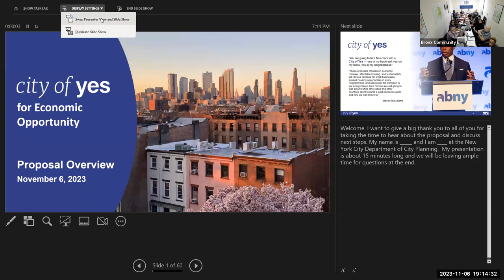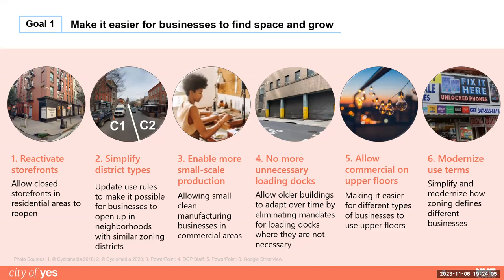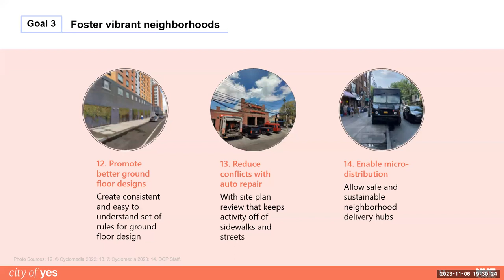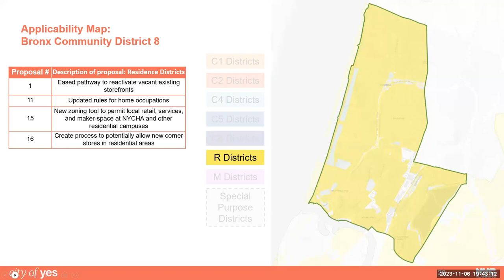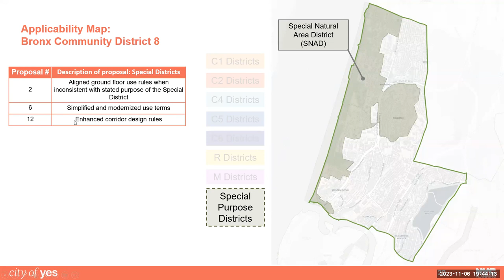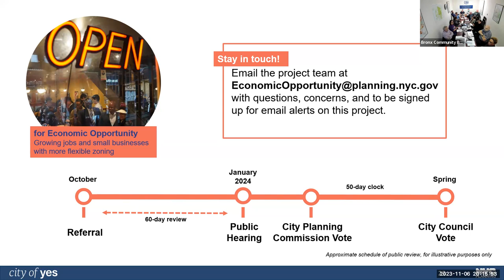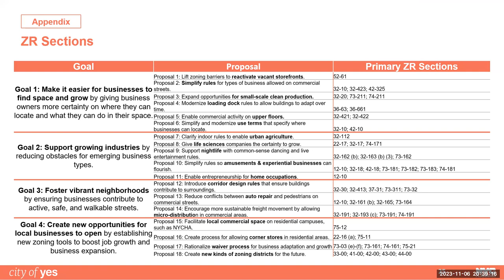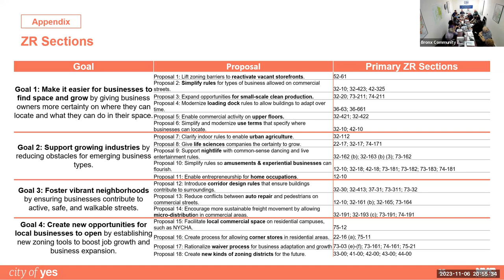Land Use/Economic Dev. Joint Committee Meeting November 6, 2023